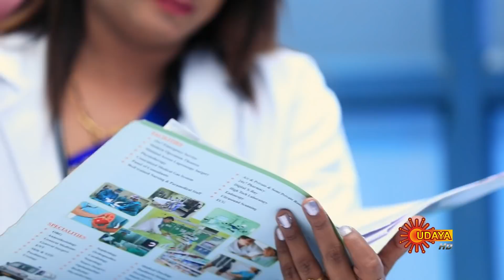Kanyaadaana - Best Scenes | Full EP free on SUN NXT | 02 Mar 2022 | Kannada Serial | Udaya TV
Watch the Best Scene of the Popular Kannada Serial Kanyaadaana that airs on Udaya TV.

Watch all Udaya TV Serials FREE on SUN NXT App. Offer valid only in India till 31st March 2022.

After his wife's demise, Ashwatha is a doting father to his five daughters. A man of strong values, he's an anchor & guiding light of love even after their marriage. Follow this loving father & his blessed daughters through their ups & downs in life.